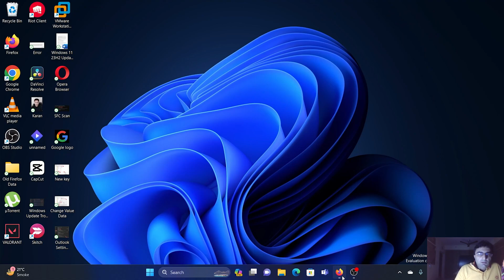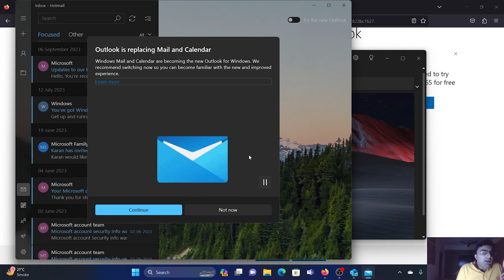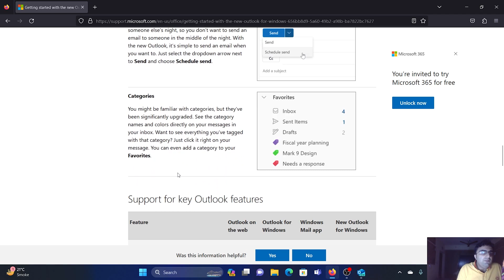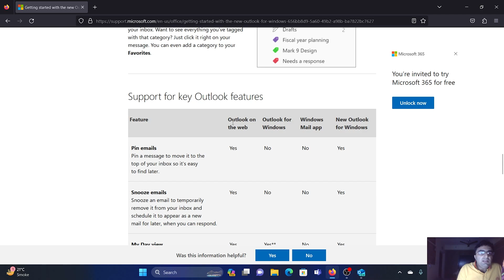New Outlook FREE App Launched for Windows 11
Video Title: New Outlook FREE App Launched for Windows 11

Discover the game-changing New Outlook FREE app for Windows 11! Enhance your productivity, stay organized, and revamp your email experience with this powerful tool. Don't miss out on the latest features and a sleek interface designed for the future of Windows. Upgrade your digital workspace today with New Outlook.

0:00 Intro
1:38 Pin emails
1:48 Snooze emails
2:07 Schedule emails
2:23 Categories